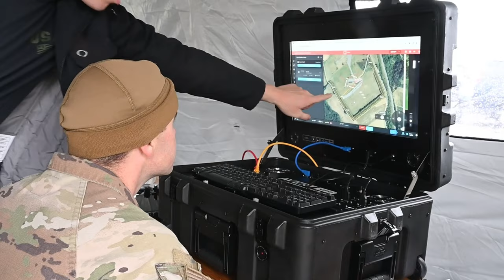Adv. CR Operations: USAF Airmen Showcase Tech Integration at Polygone Training Compound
U.S. Air Force Airmen assigned to the 435th Security Forces Squadron, hosted a technology integration and field demonstration event with contingency response (CR) operations, Oct. 20, 2023, at the Polygone Training Compound in Bann, Germany.

435th SFS hosts robodog training, implements AI technology
POLYGONE TRAINING COMPLEX, RP, GERMANY
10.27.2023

The Airmen practiced integration of small unmanned aircraft systems (sUAS), such as drones, and artificial intelligence by using a robodog to train on field tactics in CR scenarios as a way to refine Intelligence, Surveillance and Reconnaissance (ISR) skills in dynamic environments and on the modern battlefield.

Film Credits: Video by Staff Sgt. Robert McIlrath
86th Airlift Wing/Public Affairs